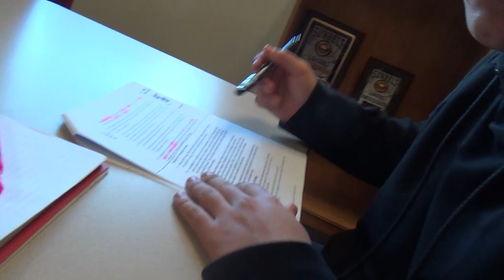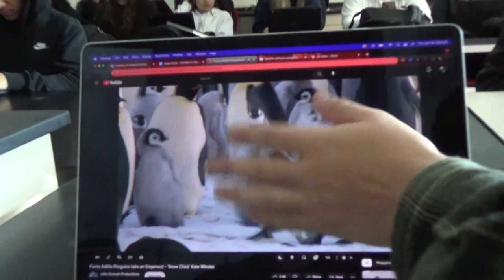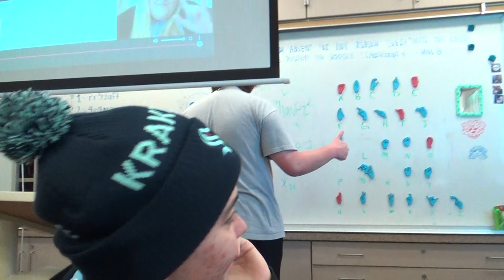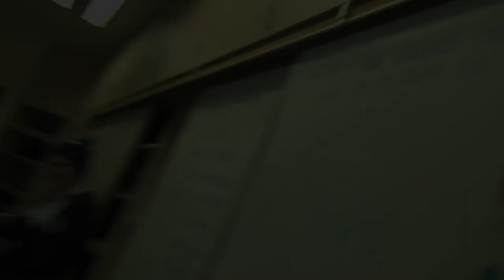Senior Vlogs Semester 2 Week 2: Israel Diess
Watch Semester 2 Week 2 as we follow our Film 3 student's senior years!